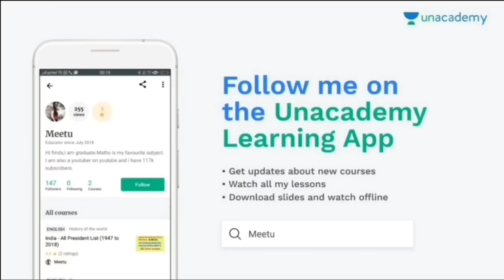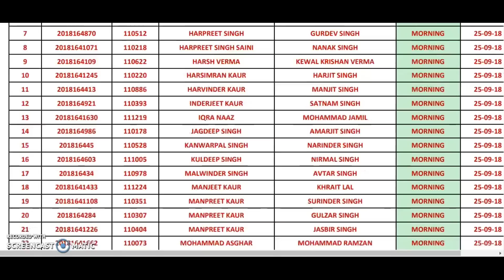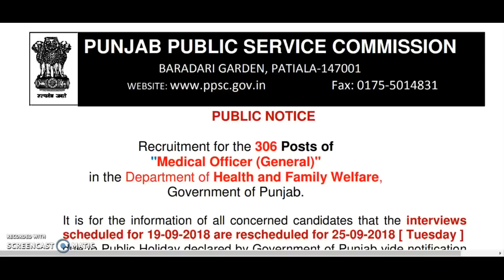PUNJAB GOVT JOBS-PPSC RECRUITMENT 2018 IMPORTANT NOTICE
Technical Government Job All Over India, Govt Jobs 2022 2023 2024 PUNJAB GOVT JOBS,GOVT JOB IN SEP 2018 IN PUNJAB,21 sep 2018